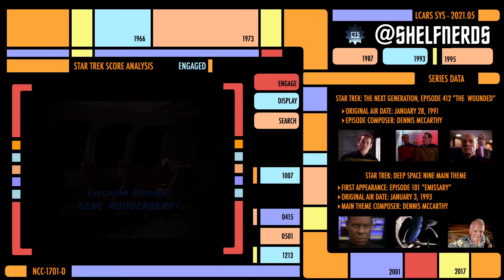The Early DS9 Theme in TNG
I found an early version of the DS9 theme in TNG's "The Wounded"! Let's nerd out and listen!

Facebook: Search Completing the Shelf in the search bar, and we'll let you join to conversation!